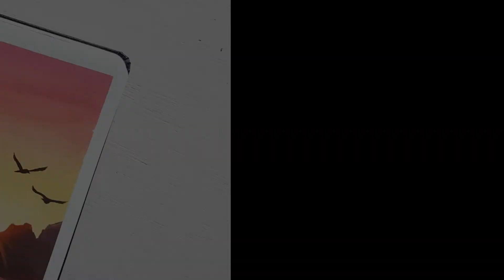Dreamy SUNSET on Ocean painting tutorial 🌊 / Gouache painting /Step by step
Hello 👋🏻
In this video ,I shared a Dreamy Seascape Sunset painting tutorial with JELLY GOUACHE /Himi Miya Gouache .

Beginners and Intermediate artist can easily follow along this tutorial ✌🏻